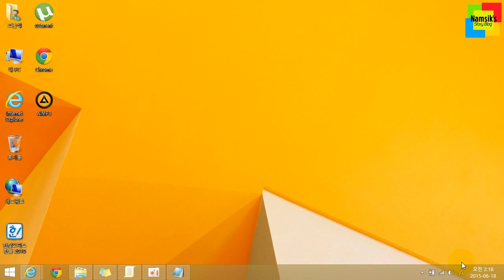Windows 10 업그레이드 예약 알림을 끄는 방법 (1)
차후, 사용자의 컴퓨터에 새로운 Windows 10 운영체제를 적용하기 위해서는 알림 영역에 Windows 10 업그레이드 예약 알림을 유지하는 것이 좋지만 해당 아이콘으로 인해 알림영역이 복잡해졌다면 상단에 첨부한 유튜브 동영상을 참고하여 Windows 10 업그레이드 예약 알림의 아이콘과 알림을 숨길 수 있습니다. 필자는 사용자에게 이 방법을 가장 권장하고 있습니다.